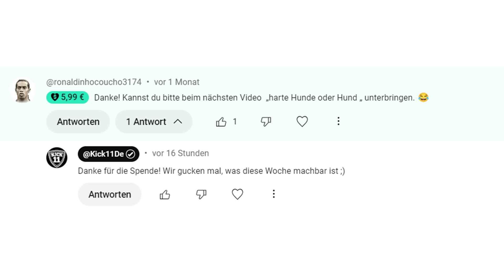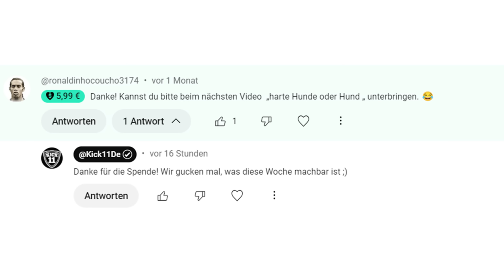VERRÜCKTER Osimhen-Deal! FLICK nimmt BARÇA-STARS HOPS! | KickNews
Welche Sonderklausel hat sich Victor Osimhen in seinen Vertrag bei Galatasaray einbauen lassen? Und mit was für Methoden hat sich Hansi Flick Respekt verschafft beim FC Barcelona?

00:00 Intro
00:16 Last-Minute-Deals
04:32 Nächste Überraschung bei Hummels
05:27 Verrückter Osimhen-Deal
07:12 Suárez macht Schluss
07:49 Flick nimmt Barça-Stars hops
09:06 Ronaldo-Abschied?
10:37 Frage des Tages
10:53 Outro

Bilder: maxppp
Videos: pressbox by Stats Perform